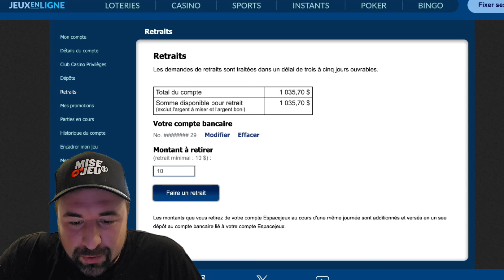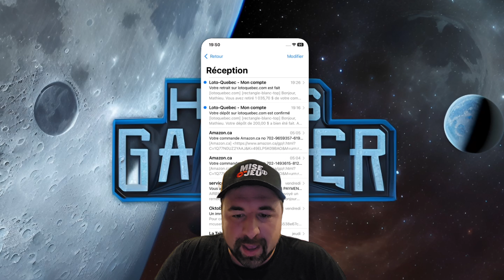Espacejeux 03 - Une partie assez WILD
Jeu joué: The Wild Life (La Faune Frimée)
Le jeu doit rester un jeu! Jeu aide et référence